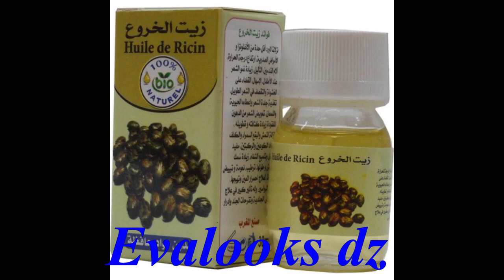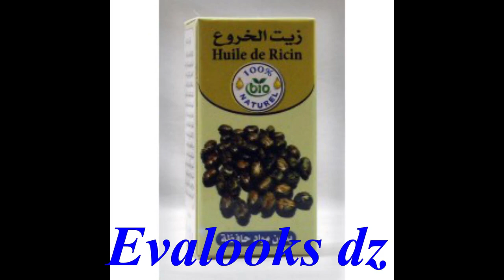علاج الصلع الوراثي و الثعلبة و الشعر الخفيف و المتساقط من الامام و انبات الفراغات من اول اسبوع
بدون اعشاب و في اسبوع واحد اقوى وصفة لملأ الفراغات في مقدمة الراس و علاج للصلع الوراثي و الثعلبة في الشعر واللحية عند الرجال
علاج رائع للشعر الخفيف والمتساقط من الامام عند النساء
 زيت معجزة فيعلاج الشعر الجاف و المتقصف
علاج الشعر الدهني